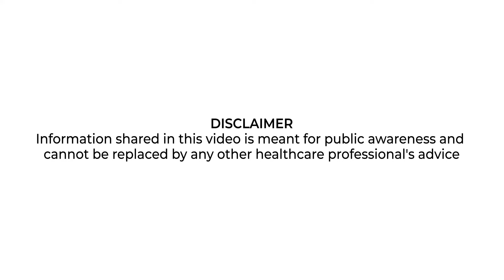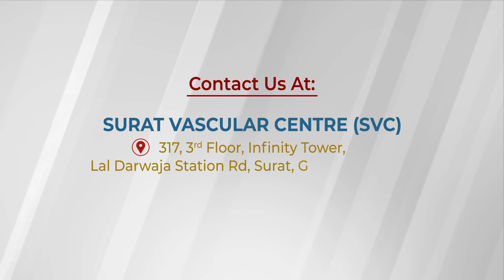ગર્ભાવસ્થા દરમિયાન DEEP VEIN THROMBOSIS શા માટે ચિંતાનો વિષય બની ગયો છે? Dr.Dharmesh Davra(Gujarati)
Are you pregnant?
Then, DON'T overlook blood clots.

DVT isn't common in pregnancy, but it's a serious condition that can be fatal if the clot is not treated timley.

Listen to expert Dr. Dharmesh Davra, Vascular & Endovascular Surgeon from Surat Vascular Centre, Surat talking about Pregnancy and Deep Vein Thrombosis.
RESTORE YOUR HEALTH with Surat Vascular Centre as we are a qualified team of experts with state-of-the-art technology to diagnose and treat all Vascular & Endovascular problems.